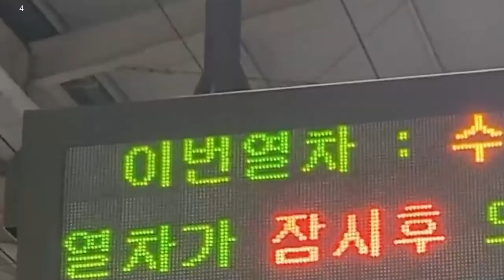(교통합성/영상화) 차가워진 죽전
차가워진 2017 X 코레일 수인분당선 죽전역